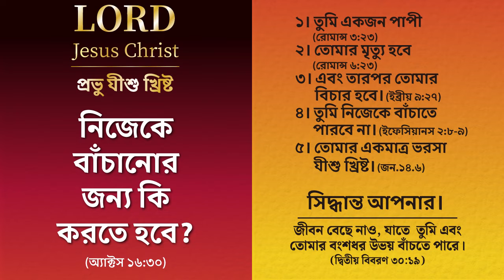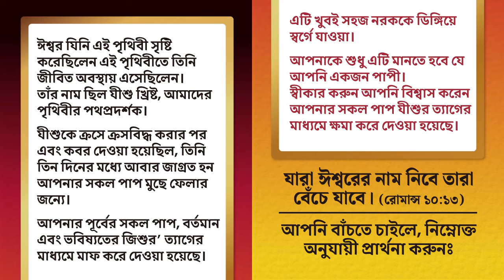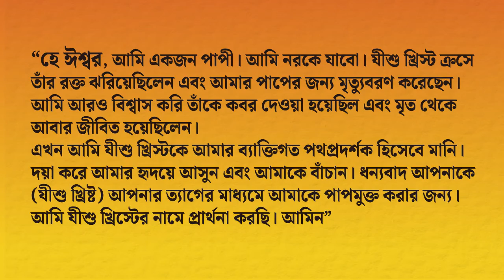[방글라데시어 복음] প্রভু যীশু খ্রিষ্ট. 🇧🇩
প্রভু যীশু খ্রিষ্ট. ঈশ্বরের সন্তান